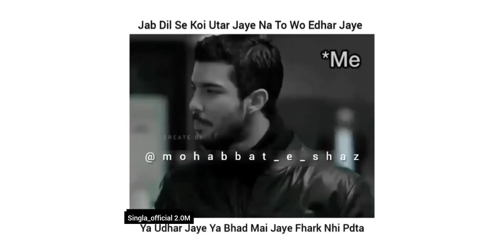जब कोई दिल से उतर जाये 💔💯🥀 | Sad Whatsapp Status Video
जब कोई दिल से उतर जाये 💔💯🥀 | Sad Whatsapp Status Video | Sad Status 🙁 | ‎@Singla_Official 2.0M